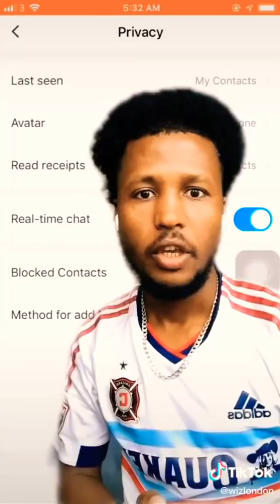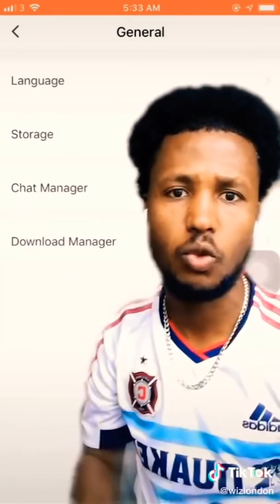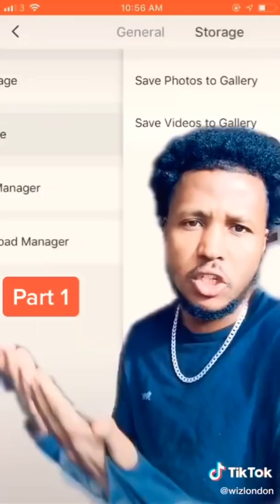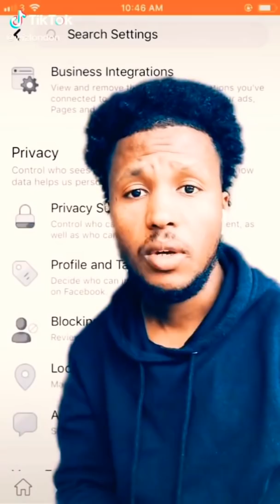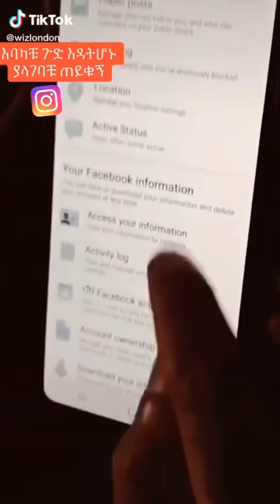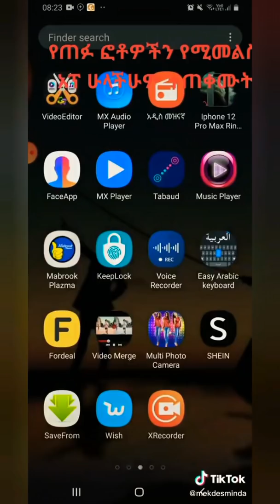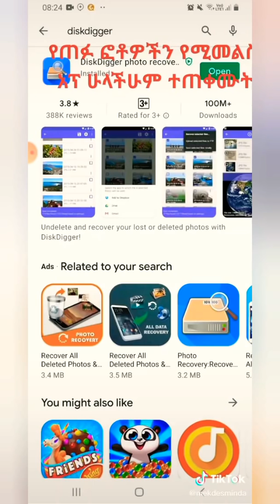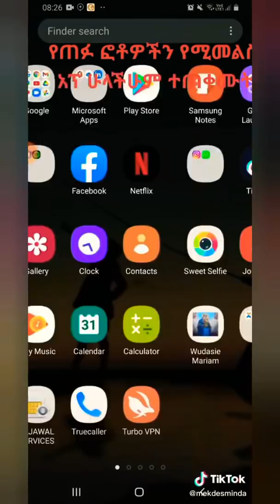በኦሞ በጣም አደጋ መትተዋል በፌስቡክም እንዲሁ እህህን ቪድዮ ይከታተሉ